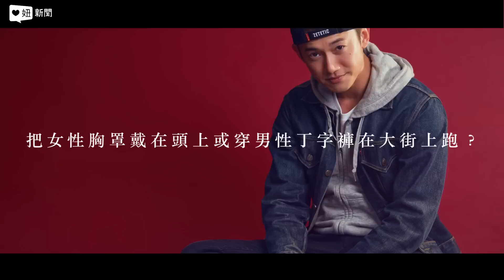【Ciao!妞 明星敲敲門】快問快答揭露吳慷仁＝怪人？！ 妞新聞